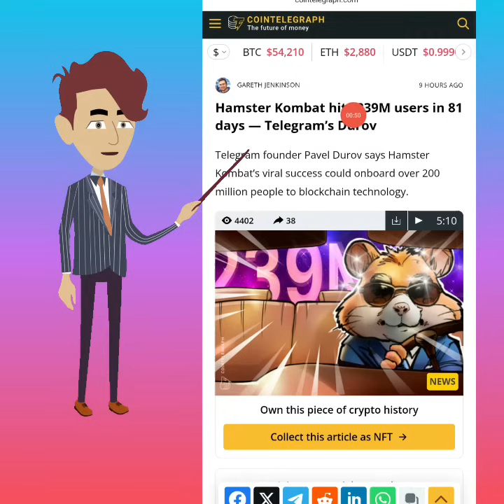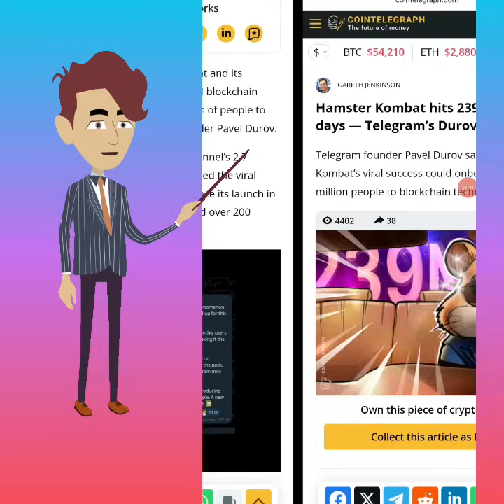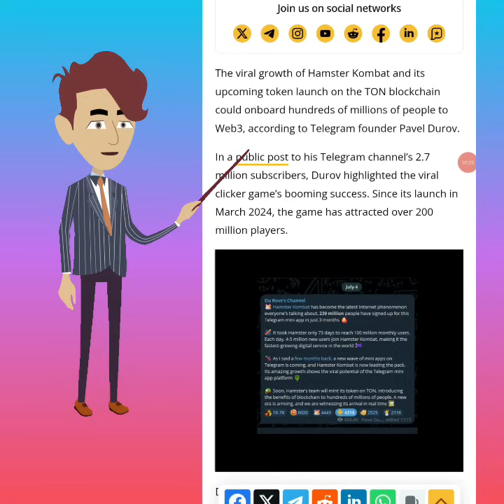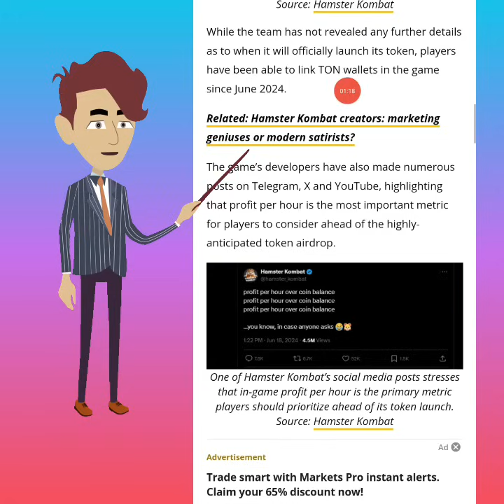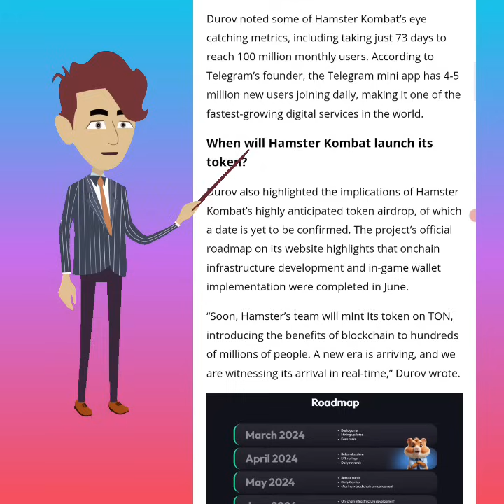HAMSTER KOMBAT GOOD NEWS😍 TAPTAP LANG NG TAPTAP😅